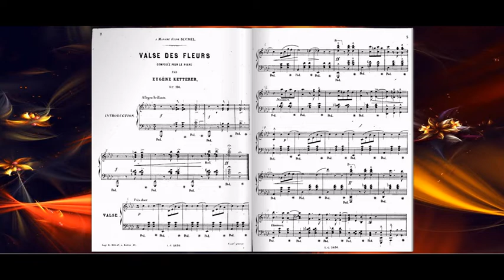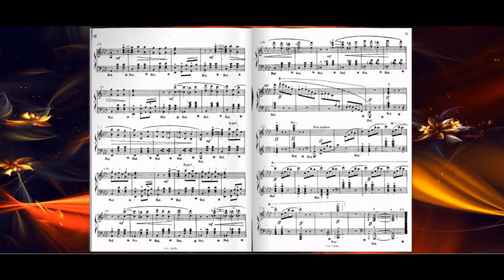Valse des Fleurs (Eugène Ketterer)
N'hésitez pas à laisser vos commentaires, cela fait toujours plaisir d'avoir des retours (fussent-ils négatifs)